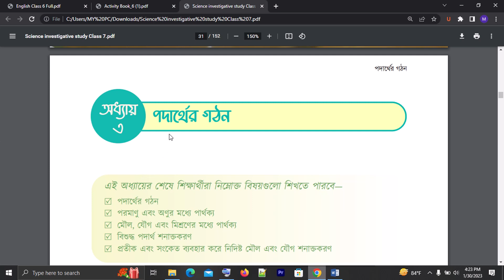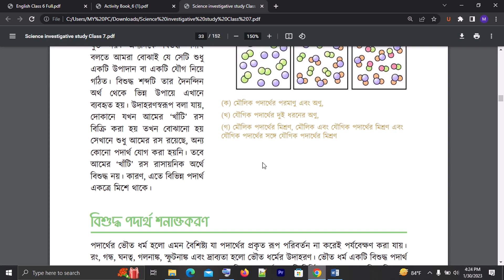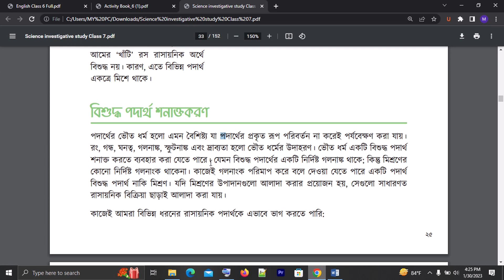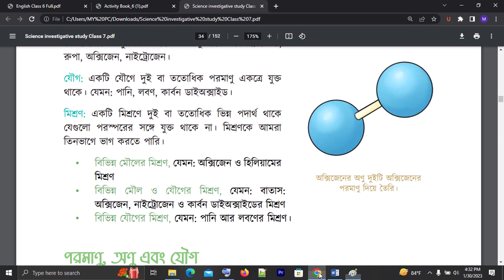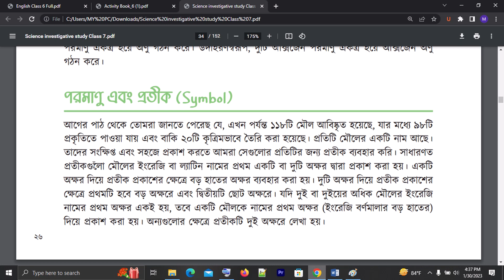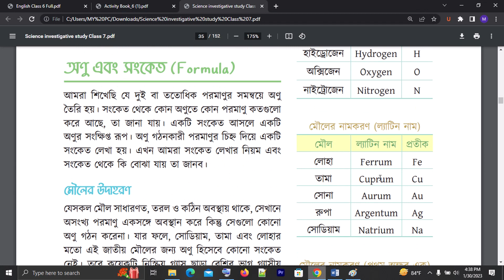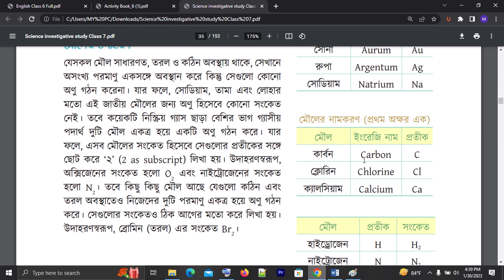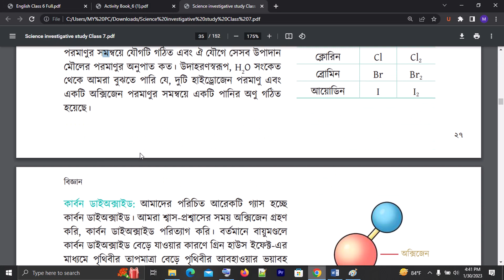পদার্থের গঠন class 7 | class 7 science chapter 3 2023 | সপ্তম শ্রেণি বিজ্ঞান পদার্থের গঠন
Today our topic of discussion is class 7 science chapter 3 2023, class 7 science chapter 3 new book, সপ্তম শ্রেণি বিজ্ঞান অধ্যায় ৩ নতুন বই, পদার্থের গঠন class, সপ্তম শ্রেণি বিজ্ঞান পদার্থের গঠন অনুসন্ধানী বই.

Textbooks for classes VI and VII have changed since 2023. So you have to read a new book. We stand by you to make your education better. We will provide you with a class 7 Science new book tutorial. We are hopeful that our videos will be of great help to you. Today we will know class six Science chapter 3 new book tutorial.

In addition to knowing class 7 science chapter 3 investigative book, we will know class six Science new book tutorials. Watch the video and share the class 7 Science new book tutorial 2023 with your friends. Because if you study together with everyone, you will better understand the class 7 Science new book tutorial.

Watch the class 7 science onusondhani book chapter 3 video, as well as let me know if you don't understand any part. Then I'll give you a tutorial. Your inspiration is the source of our progress. So watch the class 7 science chapter 3 2023 yourself and encourage others to watch it.

We will complete your class 7 Science new book tutorial chapter 3 step by step. So watch each video from our playlist. If you want to understand class seven Science new book from basics, my videos are for you.

এই অধ্যায়ে আমরা যে সকল বিষয় সম্পর্কে আলোচনা করেছি:
মৌলিক পদার্থ
যৌগিক পদার্থ
পদার্থের মিশ্রণ
বিশুদ্ধ পদার্থ
বিশুদ্ধ পদার্থ সনাক্তকরণ